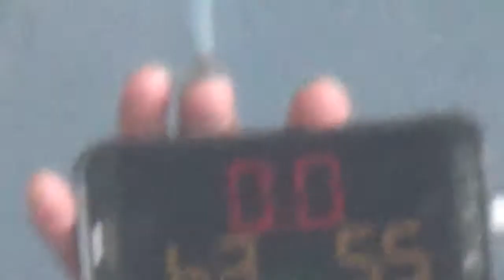Batch 2011 vs Batch 2000 4th Quarter JOSE 2018